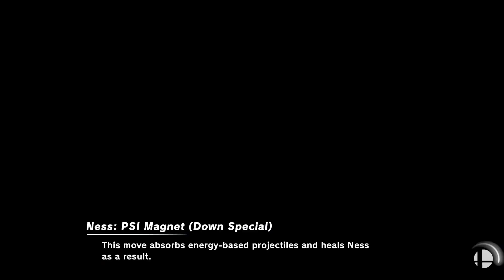Isolation Vacation #14, WR3: Thass(Fox) vs Dave0(Mega Man/Joker)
Spartan Weeklies held every Friday in the Communication Arts and Sciences building, room 154.